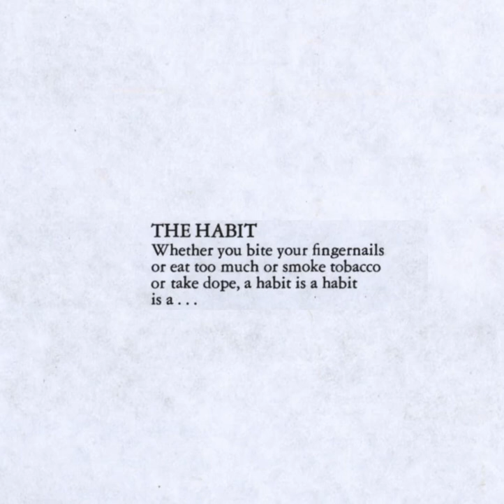10 The Habit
Volume I: Elloree is the second to last LP by John D. Loudermilk.  It features new arrangements of some of his most famous songs, plus several originals that were never recorded before.

The acoustic arrangements emphasize Loudermilk's own guitar and occasional harmonica. As Loudermilk often segues from one song to another without a break, there's an intimate living-room feel to the proceedings, accentuated by occasional indications that Loudermilk is not taking the project entirely seriously (he breaks into bird whistles at one point, for instance).

The versions of "Lament of the Cherokee Reservation Indian" and "Tobacco Road" are bluesier and more down-home than one might expect, though he punctures "Cherokee"'s effect with pseudo-Indian war chants and a flip spoken aside in the middle.